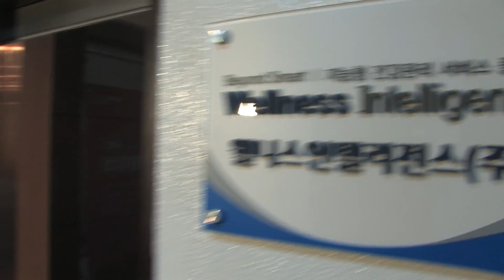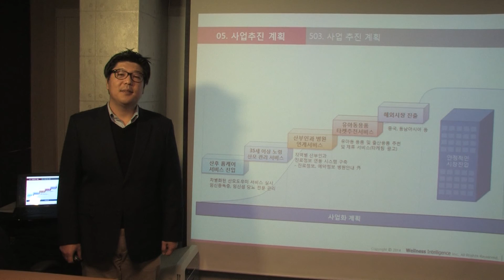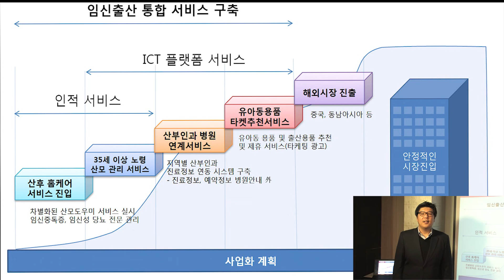마더앤베이비- 서동필대표